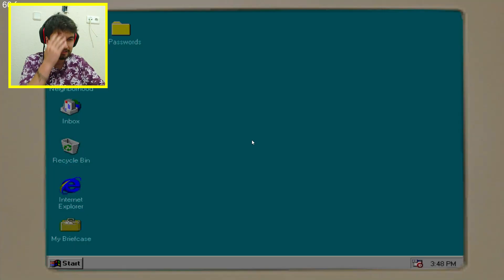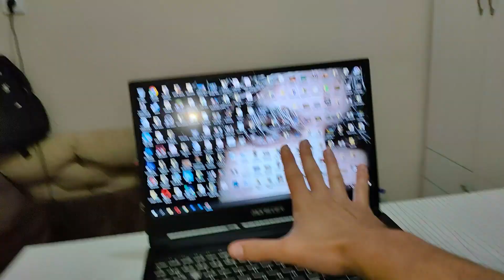GERÇEK HAYATTA SÜNGER BOB EVİME GELDİ !! *Ananastan Ev Yaptım*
Ben Doğan Göksu, bugün sünger bob gerçek hayatta olsaydı. Evime geldi sünger bob bende ona ananastan ev yaptım minecraft parodileri olarak gerçek hayata uyarladım.